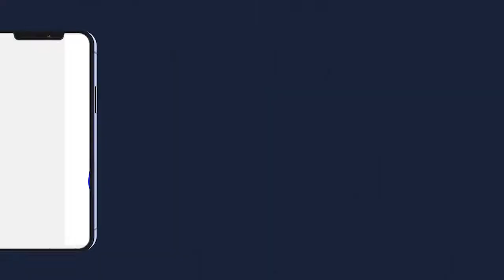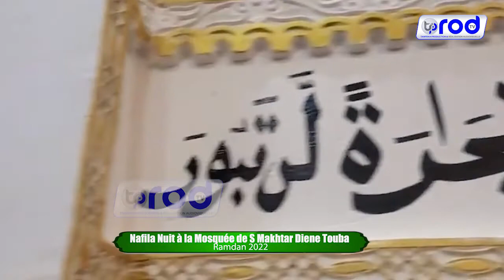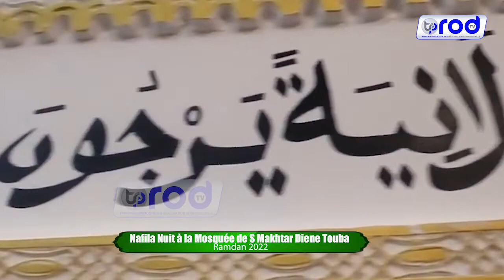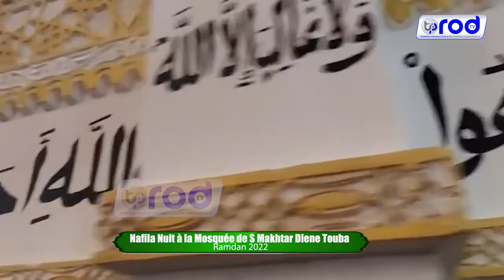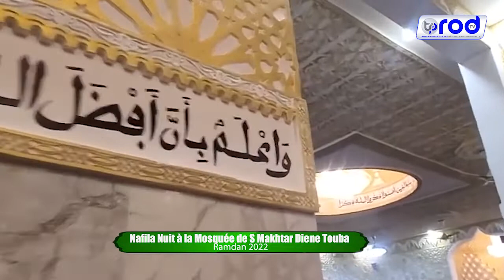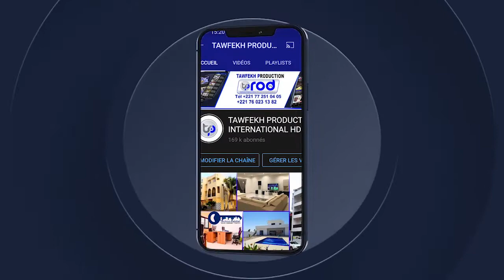Nafila 21ème Nuit à la Mosquée de S Makhtar Diene Touba Ramadan 1443H 2022🕌🕌🕌